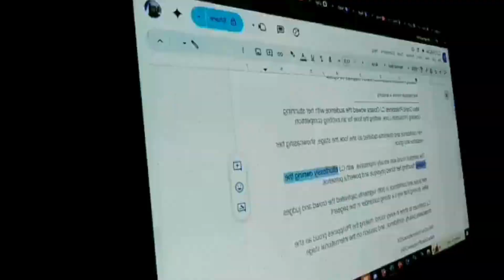Miss Grand Philippines CJ Opiaza - Impressive Swimsuit Performance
Miss Grand Philippines CJ Opiaza wowed the audience with her stunning Opening Production Look, setting the tone for an exciting competition.
Her confidence and charisma radiated as she took the stage, showcasing her elegance and grace.
The swimsuit round was equally impressive, with CJ effortlessly owning the runway, flaunting her toned physique and powerful presence.
 Her poise and confidence in both segments captivated the crowd and judges alike, proving that she’s a strong contender in the pageant.
CJ continues to shine in every round, making the Philippines proud as she showcases beauty, confidence, and passion on the international stage.

Thank you so much po sa mga nagsend sa Gcash at Paypal
Godbless po sa inyong lahat

Paumanhin po meron po akong disability sa pagsasalita at sa pandinig kaya di po ako makapagsalita ng maayos at gusto ko rin po makapag live - hayaan nyo pag nakabili po ako ng Hearing Aid - makakapag live po ako - maraming salamat sa pang unawa

(Apologies, I have a disability with speaking and hearing, so I am unable to speak properly. I also want to go live—please bear with me. Once I am able to buy a hearing aid, I will be able to go live. Thank you for your understanding)

PS: Support  Kulay ng Buhay Foundation